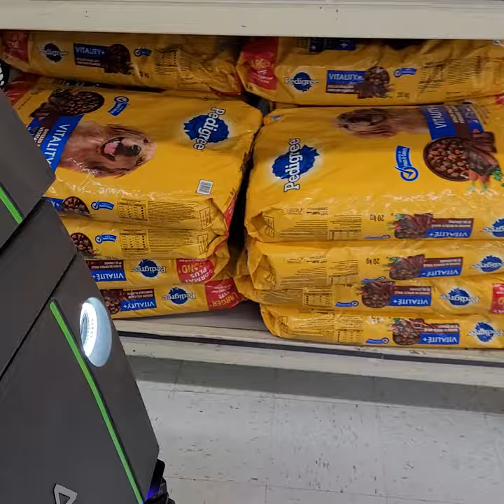Smart Walmart Robot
AI is used in a robot to help clean the floors in Walmart